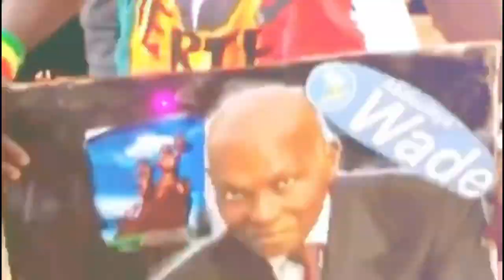Anniversaire surprise de Balla Gaye 2